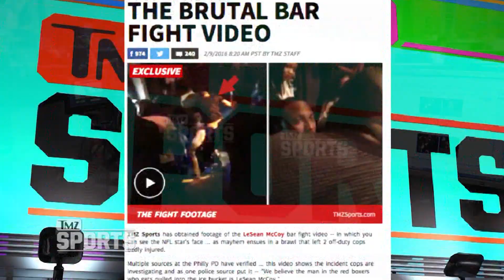LeSean McCoy Suspect In Brutal Bar Fight | TMZ Sports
TMZ Sports has obtained footage of the LeSean McCoy bar fight video -- in which you can see the NFL star's face ... as mayhem ensues in a brawl that left 2 off-duty cops badly injured.
Multiple sources at the Philly PD have verified ... this video shows the incident cops are investigating and as one police source put it -- "We believe the man in the red boxers who gets pulled into the ice bucket is LeSean McCoy."